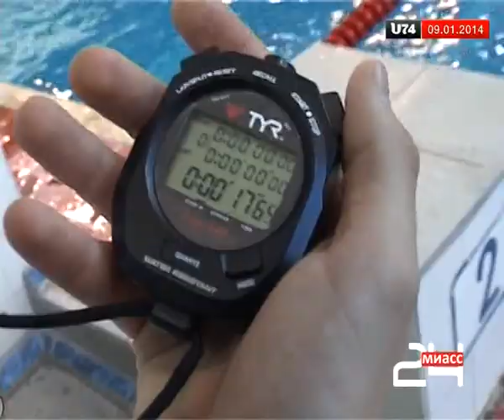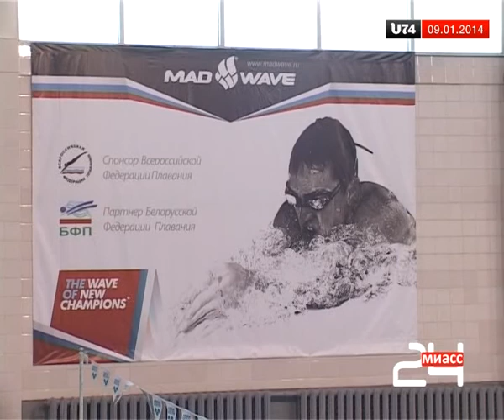Турнир городов России по плаванию "Ильмены-2014"